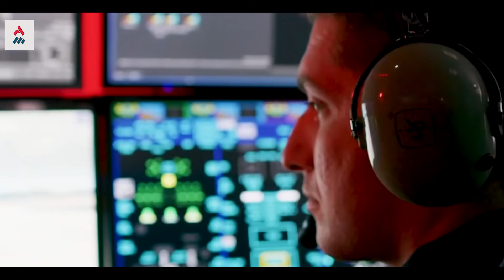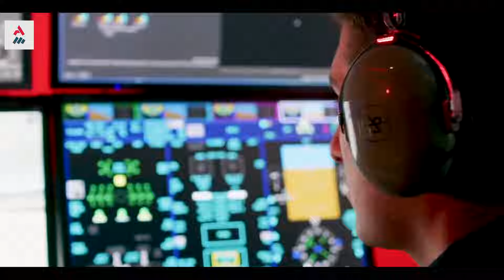Todos Os Ativos Militares Dos EUA Posicionados No Oriente-Médio A Espera De Uma Guerra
Com todos os ativos, os EUA estão preparados para uma guerra regional de fato e iminente.